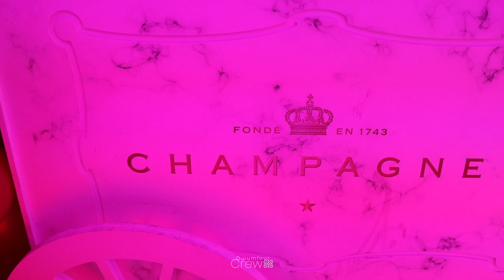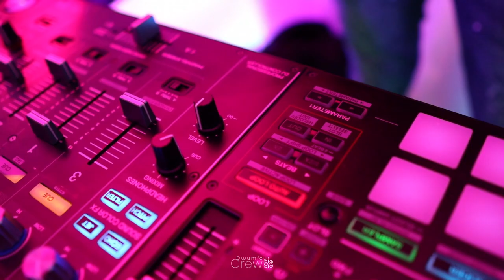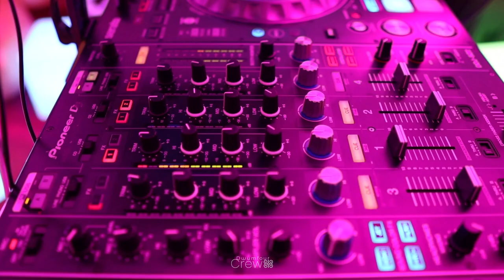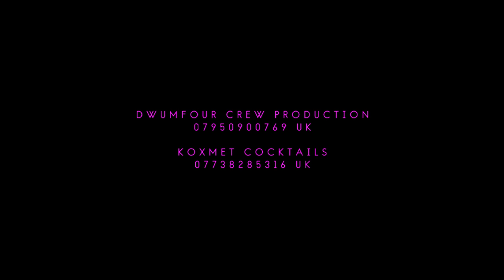Evelyn's Gatsby Party in London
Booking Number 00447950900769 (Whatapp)